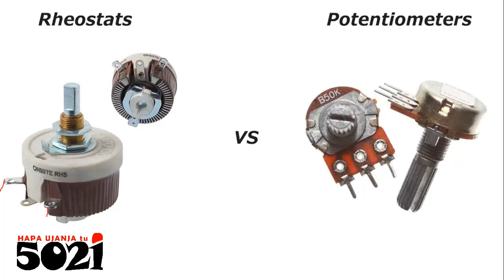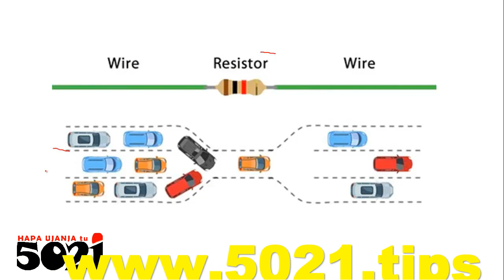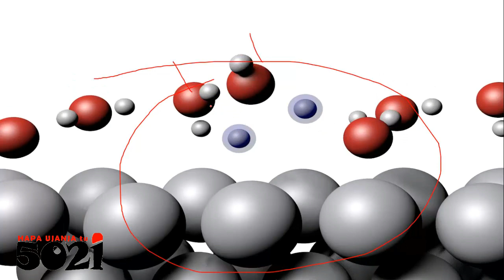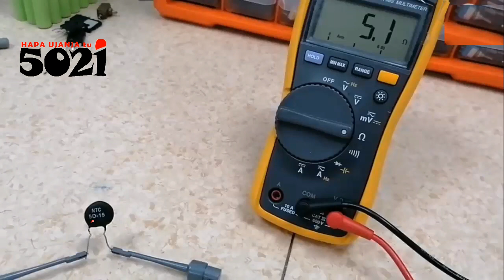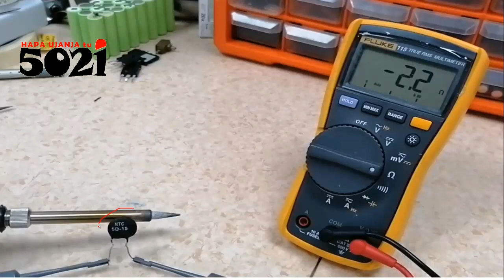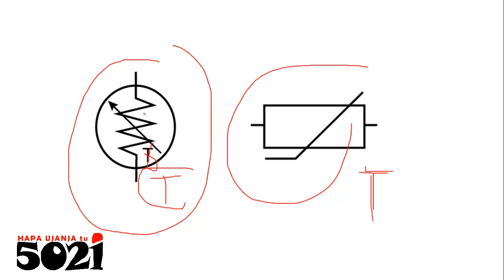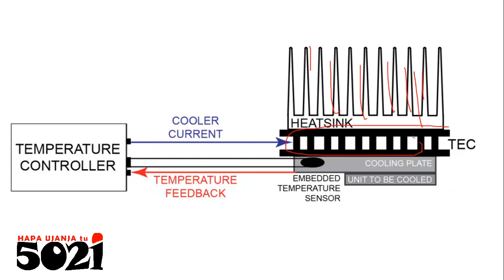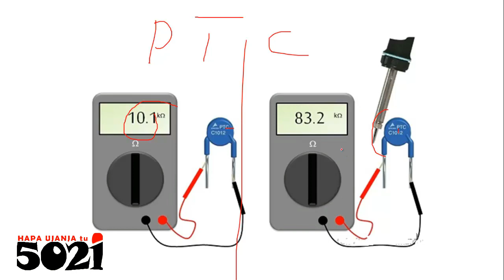Electronics Repair Tips (Thermistors)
Thermistor's resistance changes as Temperature changes!